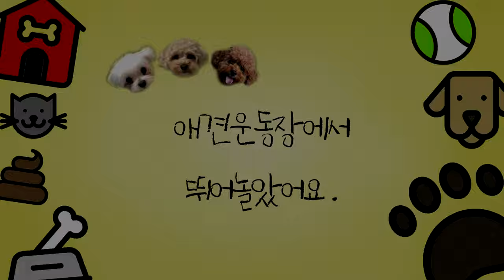맘껏 신나게 뛰어놀고 왔어요｜강아지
이 에너지를 발산하기 위해 ,, 일주일을 참았다ㅎ
집에서도 저렇게 뛰어논답니다ㅠ0ㅠ
오두몽네는 일주일에 한번 애견운동장이나 캠핑을 다녀와요!
두식이 몽실이는 날라다니구용, 오월이는 고상하답니다!